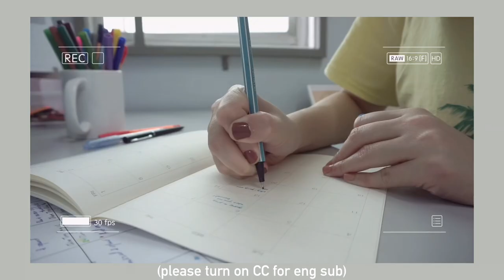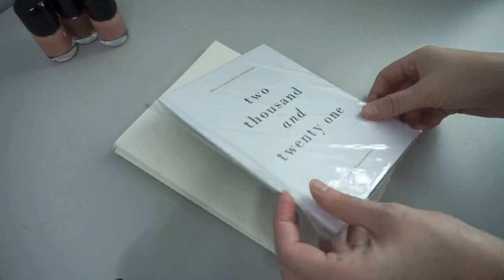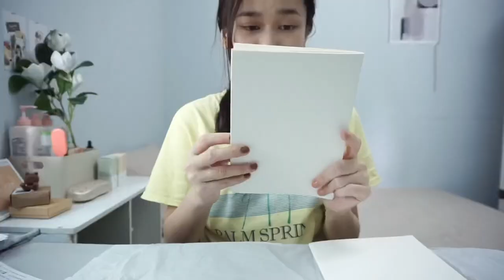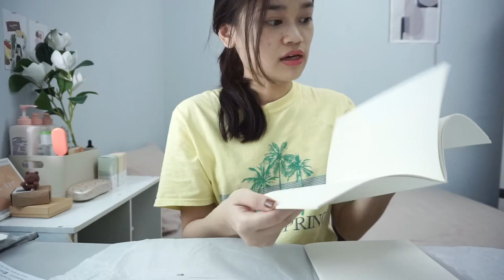a productive day at home 🏠 planning, journaling, cleaning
a somewhat productive day in my life vlog~

📹: SonyA6000, edited with Vllo